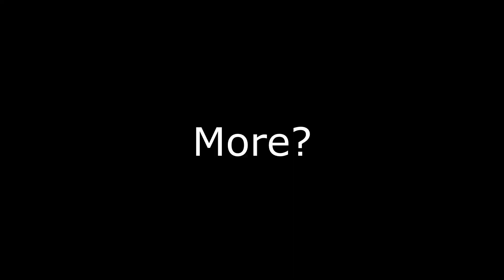"Combat Overhauls Have Really Come A Long Way!"